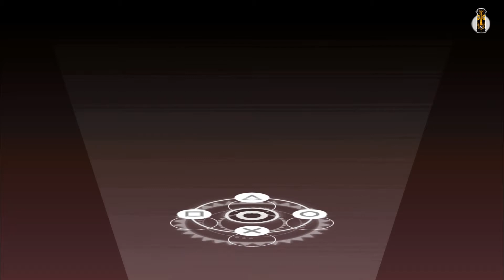(PPSSPP) PATAPON Playthrough #8 | Getting the Bent Compass and The Secret Juju at Lostdon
The Patapons are a tribe of warriors that were undefeatable by any foe when fighting alongside the drums of their god, the Almighty. They resemble a walking eyeball, with round black body dominated by a single eye, tiny limbs, and a cap or helmet on top. The game leads them through their world, hunting, fighting, and always searching for their one goal, "IT", which they desire to look upon and gain eternal contentment. On the way, they clash with their enemies, the Zigoton Tribe. The Zigotons are squarish, red-eyed beings whose armies seek to hold the Patapons back on their quest. Their leader is Queen Kharma, and their forces are led by Gong the Hawkeye.

For more
Dairic Parale